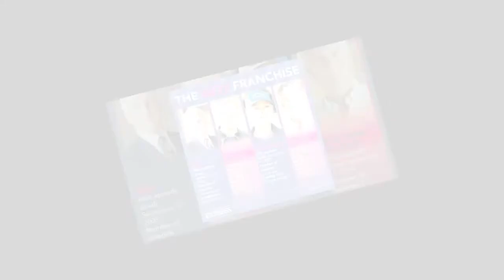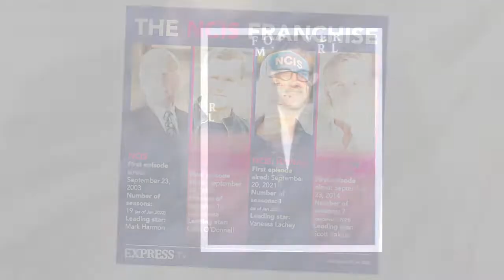Why did Peter Cambor leave NCIS LA as Nate Getz?